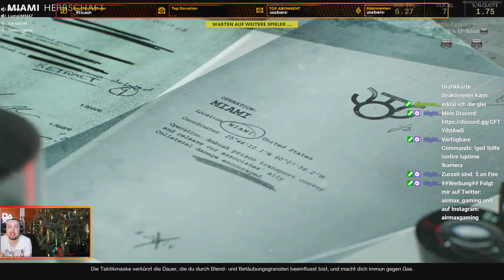Call of Duty: Black Ops Cold War PS5 Multiplayer Herrschaft #4 (MIAMI)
Hier kämpfe ich mit meinem Team: Asozial,Coyote241110 und Tpainlegend um den Sieg auf der Map MIAMI

Call of Duty: Black Ops Cold War Season 1 #4